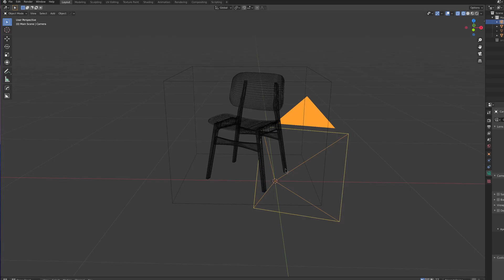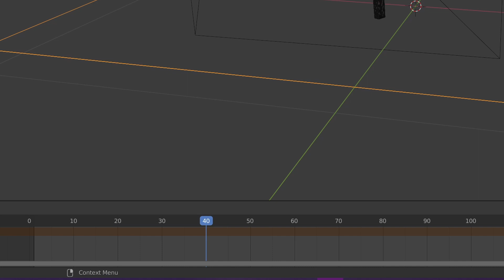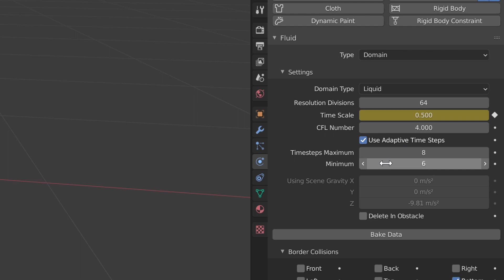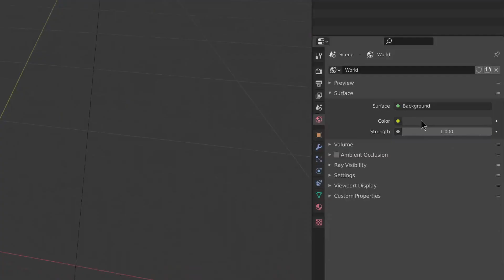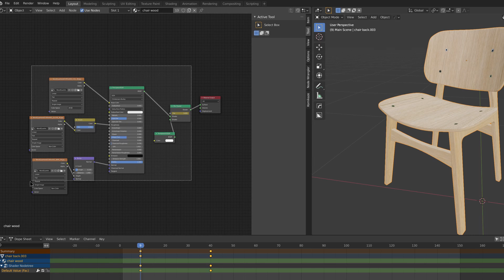Morph an Object Into Liquid in Blender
hello! hope you're having a good day :)